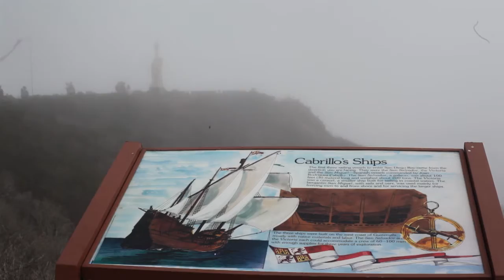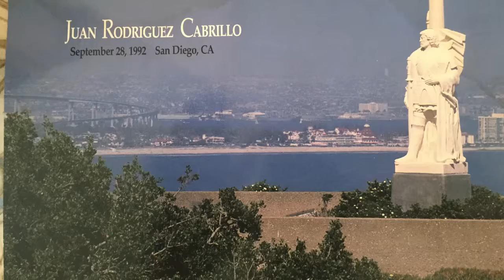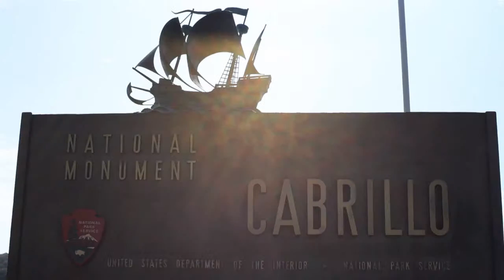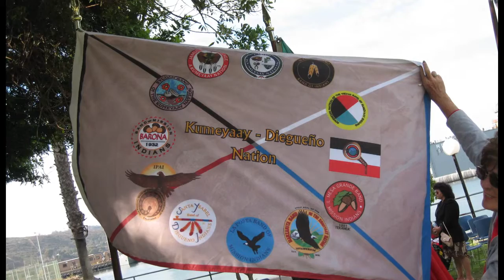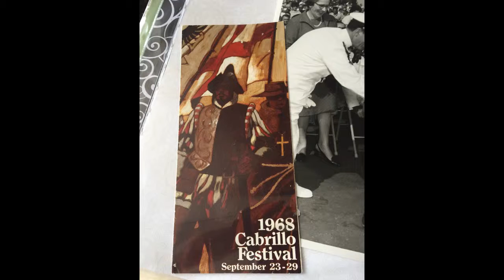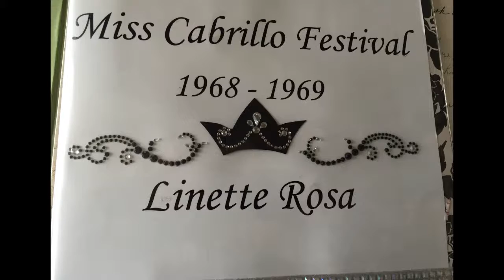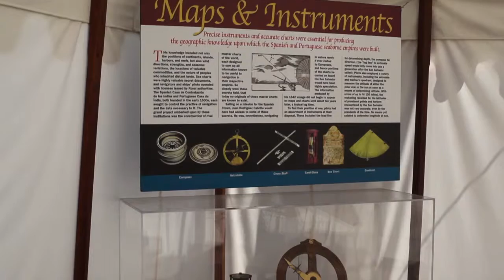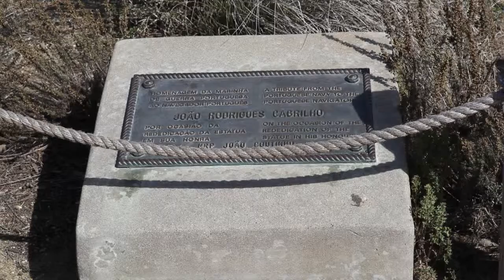Cabrillo Festival Film 2015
Cabrillo Festival, Inc. holds the annual Cabrillo Festival, a fun event for the entire family, with educational activities, cultural demonstrations and exciting folkloric performances.  The Cabrillo Festival features food booths with delicious traditional Mexican, Native American, Portuguese and Spanish food. Vendors will showcase their various artistic goods.

Big Kahuna Productions - Video / Voice-over
Sean O'Kane
President, Big Kahuna Productions

"Create new possibilities everyday for yourself and others"